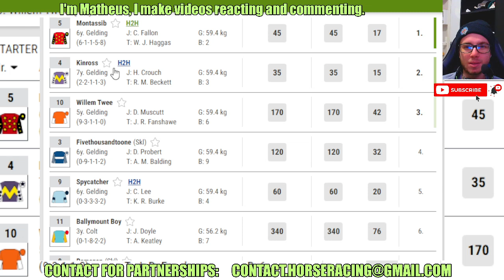Montassib wins at Newcastle Jun, 29 2024 RESULTS